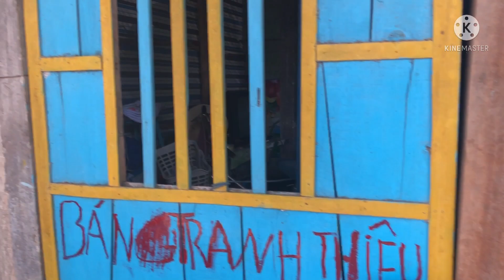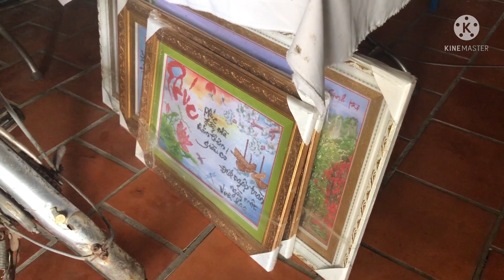Một ngày thêu tranh chỉ 20.000₫ - 2 anh em cùng mang bệnh phổi.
Kết Nối Nhân Tâm - 2 anh em ruột đã lớn tuổi sống độc thân, nương tựa vào nhau với đồng tiền lao động ít ổi bằng nghề làm thuê & thêu tranh gia công.